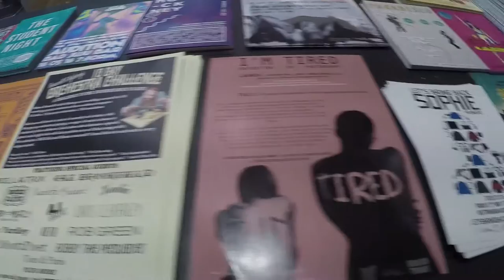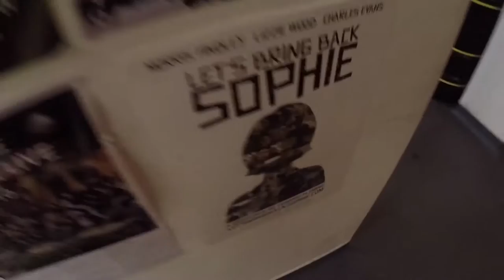Handing out Leaflets with little brother - MoPro - Day 179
Felix helps me give out leaflets for Let's Bring Back Sophie